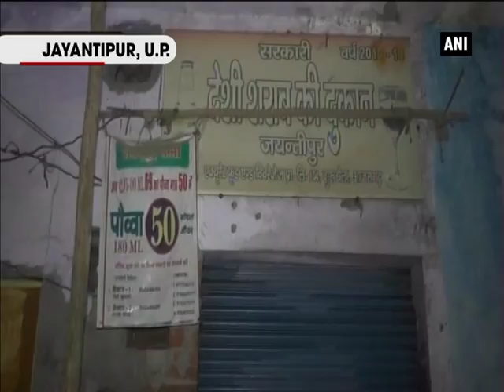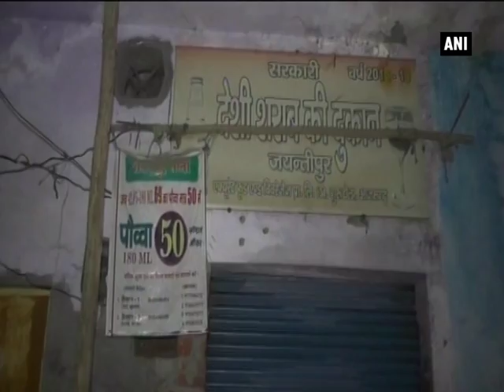Local women set liquor shop on fire - ANI News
Jayantipur (Uttar Pradesh), Apr 02 (ANI): A group of local women vandalised a liquor shop and set the items on fire in Uttar Pradesh's Jayantipur on Saturday. The women were enraged with administration's move of shifting the shop from nearby national highway to the Jayantipur. The police have registered a complaint against the women. The liquor shop was relocated after the Supreme Court order that bans operation of liquor vends across national and state highways.